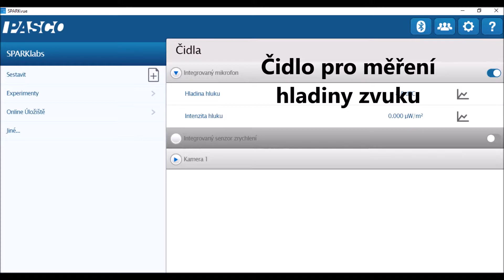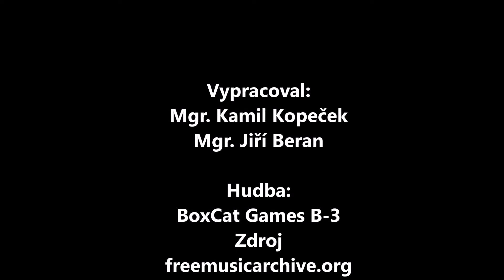Měření hladiny hluku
Měření hladiny hluku pomocí integrovaných čidel tabletu pomocí programu Sparkvue.